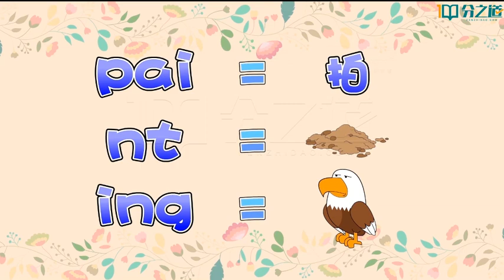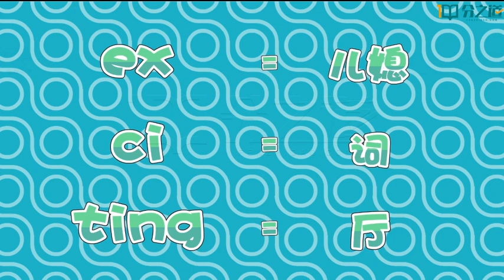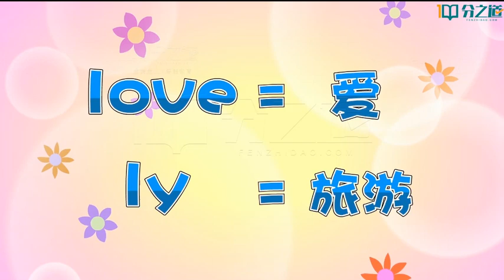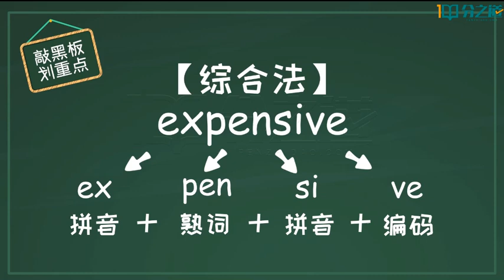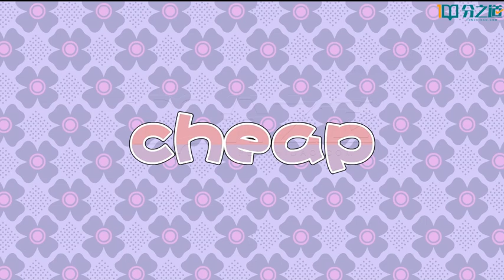89 U11 6